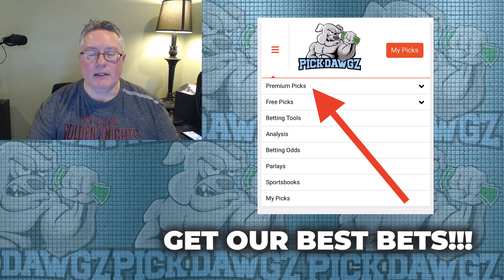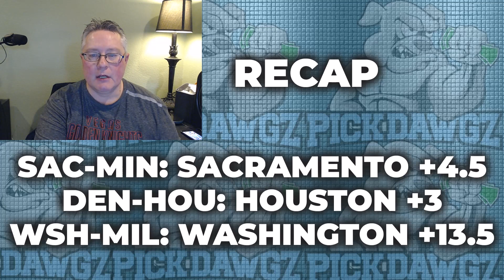NBA Public Betting Report Today 11/24/23 | Against the Public with Dana Lane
NBA picks for 11/24/23 Free NBA Picks and Prediction NBA Betting Tips

Dana Lane goes through the NBA schedule on Friday, 11/24/23, and makes some free betting picks.

0:00 - Intro